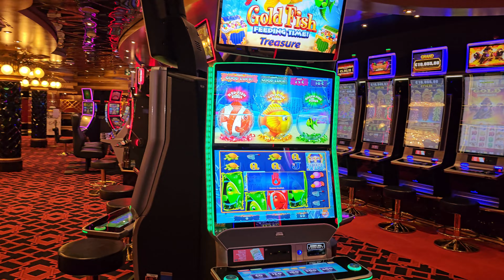MSC FANTASIA Jan 2024 Casino By Costi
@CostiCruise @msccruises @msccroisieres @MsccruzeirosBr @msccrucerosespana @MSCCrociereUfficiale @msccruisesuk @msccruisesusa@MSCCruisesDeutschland